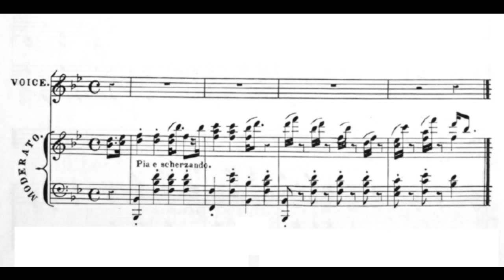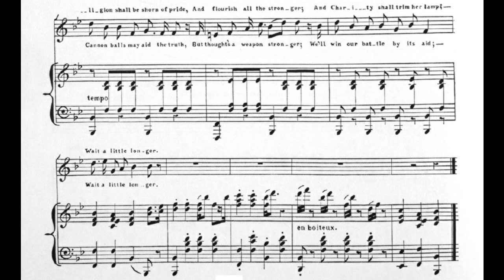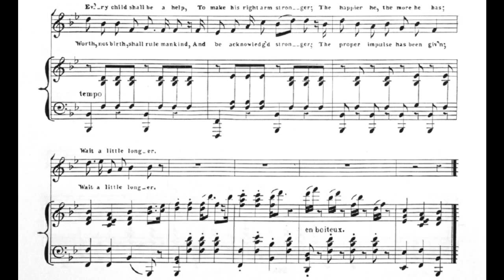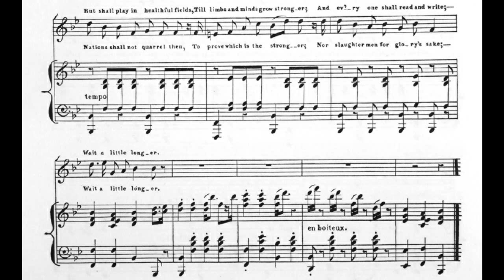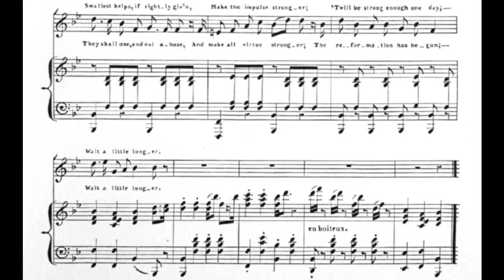There's a Good Time Coming (1846)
Stephen Foster's second published song.

words by Charles Mackay
published by [W. C.] Peters & Field, Cincinnati

1. There’s a good time coming, boys
A good time coming, a good time coming
We may not live to see the day
But earth shall glisten in the ray
Of the good time coming
Cannon balls may aid the truth
But thought’s a weapon stronger
We’ll win our battle by its aid
Wait a little longer

2. There’s a good time coming, boys
The pen shall supersede the sword
And right, not might, shall be the lord
In the good time coming
Worth, not birth, shall rule mankind
And be acknowledged stronger
The proper impulse has been given

3. There’s a good time coming, boys
War in all mens eyes shall be
A monster of iniquity
Nations shall not quarrel then
To prove which is the stronger
Nor slaugther men for glory’s sake

4. There’s a good time coming, boys
Shameful rivalries of creed
Shall not make the martyr bleed
Religion shall be shorn of pride
And flourish all the stronger
And Charity shall trim her lamp

5. There’s a good time coming, boys
And a poor man's family
Shall not be his misery
Every child shall be a help
To make his right arm stronger
The happier he, the more he has

6. There’s a good time coming, boys
Little children shall not toil
Under, or above the soil
But shall play in healthful fields
Till limbs and minds grow stronger
And everyone shall read and write

7. There’s a good time coming, boys
The people shall be temperate
And shall love instead of hate
They shall use, and not abuse
And make all virtue stronger
The reformation has begun

8. There’s a good time coming, boys
Let us aid it all we can
Every woman every man
The good time coming
Smallest helps, if rightly given
Make the impulse stronger
’Twill be strong enough one day

From The Stephen Foster Song Book: "An ambitious piece for a twenty-year-old composer. The idealistic English poem, which he found in a newspaper, must have had a strong appeal for young Stephen. He gave it a delightful setting full of spirit and conviction."